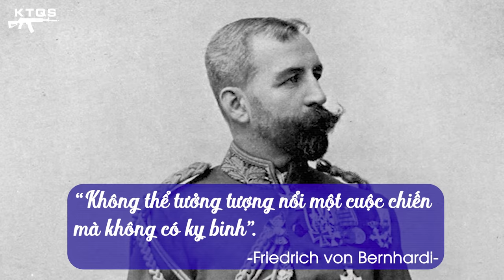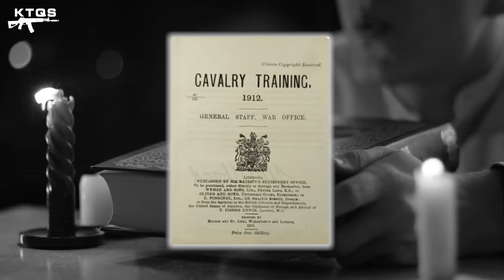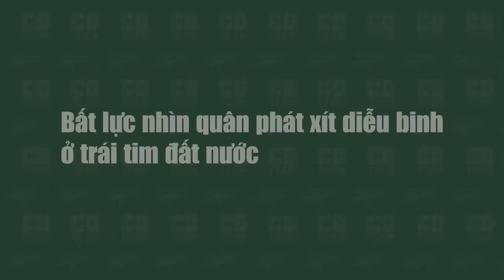Đại Chiến Thế Giới Thứ Nhất Đã GIẾT CHẾT Kỵ Binh Như Thế Nào?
Liệu rằng kể từ sau Chiến tranh thế giới thứ nhất, các kỵ binh còn có chỗ đứng trong chiến tranh hiện đại hay không và nếu có thì vai trò của họ sẽ là gì?